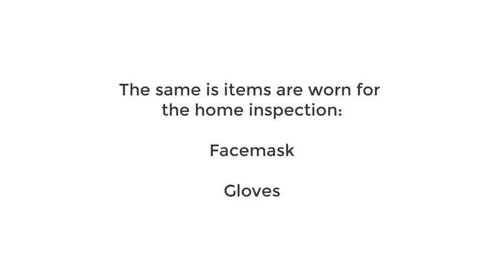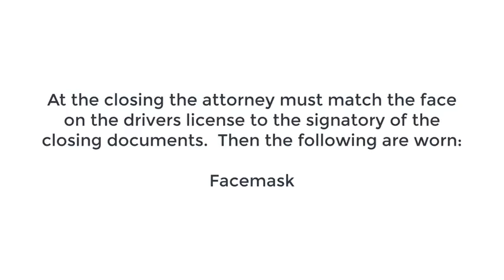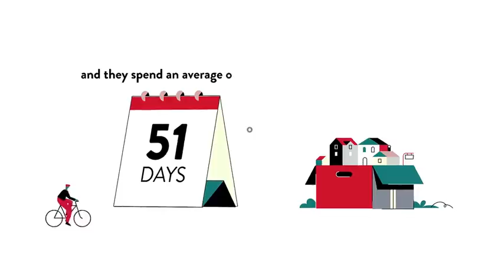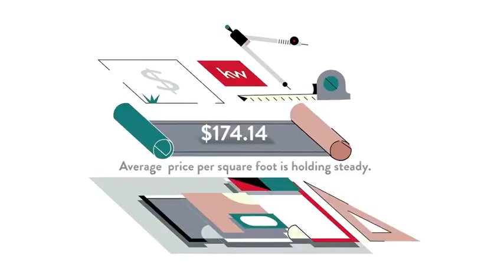Twenty-Three Homes with Glenn and Gift Virginia Real Estate Market Overview